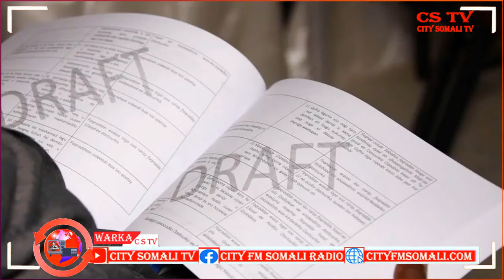WARKA RAADIYAH IYO TVGA CITY 18-3-2021 BY CUMAR GUUX